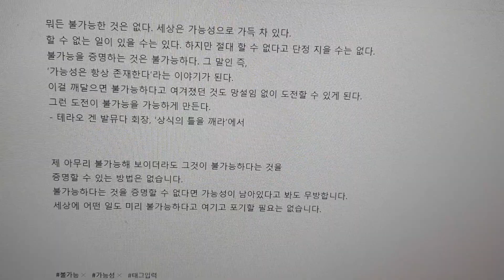불가능을 증명하는 것은 불가능하다